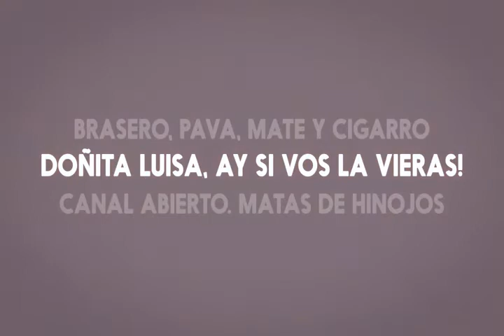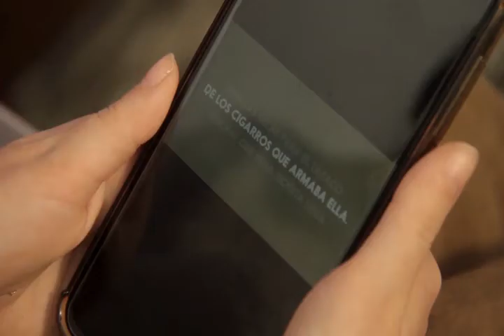Karaoke Puntano - Franca Decall y Franca Ojeda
Intercolegiales Puntanos